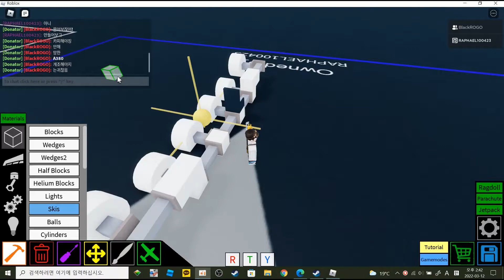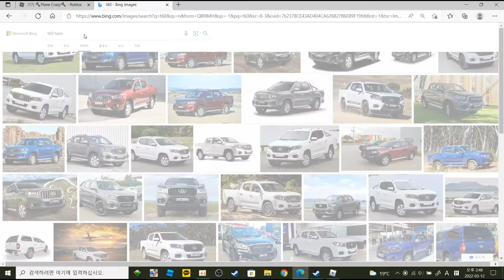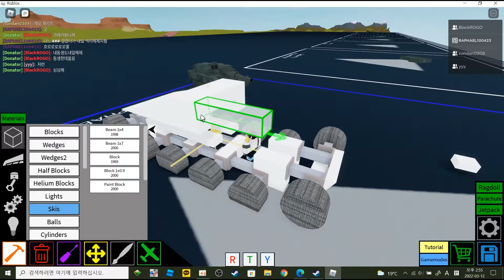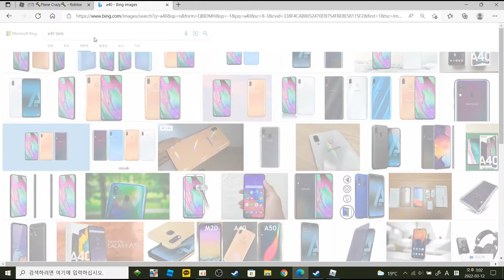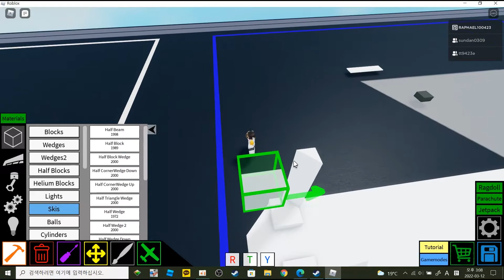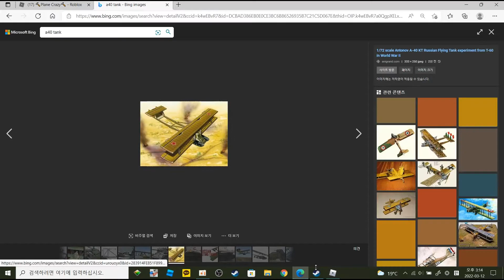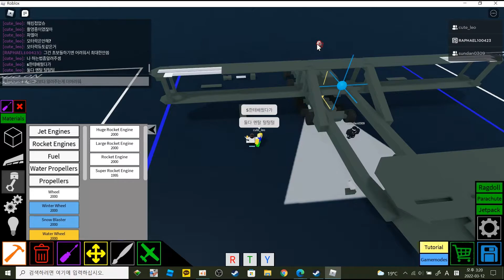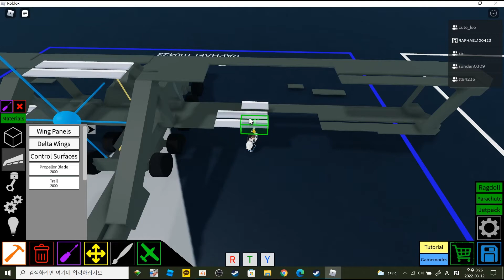roblox plane crazy - antonov A -40 tutorial (it's a trash video sorry)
control is
press s to move down
and mouse move down for move up